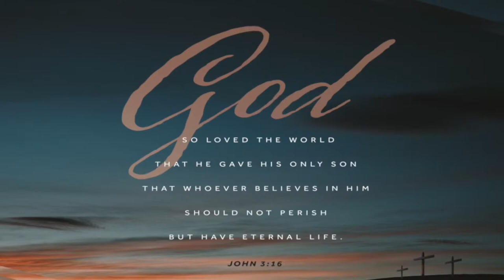Ryan Lidstone - Elijah: God's Mountain Man - Advanced Training at Zarephath - 1 Kings 17:8-16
Join us Sunday, April 7th, 2024 at 11:00am for Bethel's Family Bible Hour Service. Ryan Lidstone will be sharing a message, "Elijah: God's Mountain Man - Advanced Training at Zarephath - 1 Kings 17:8-16"